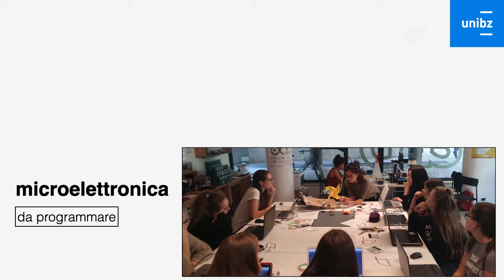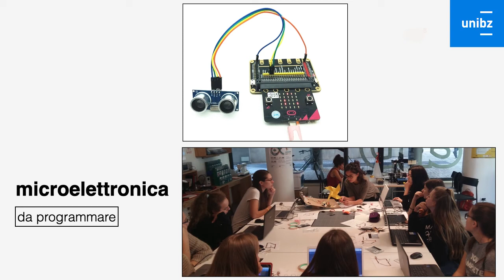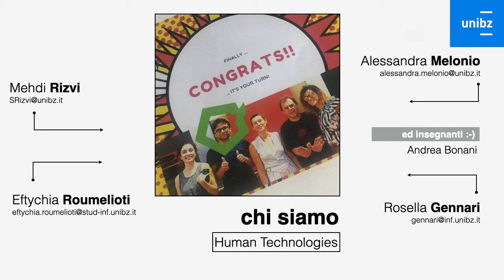Studium Generale - Open lectures: costruiamo oggetti intelligenti, l´informatica va a scuola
Prof. Rossella Gennari